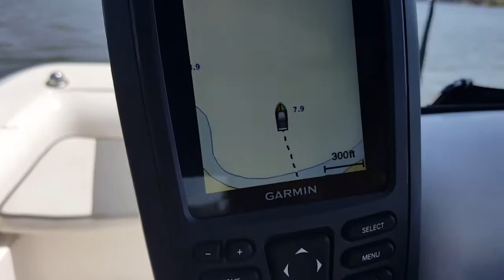Rhode River MD. Dinghy ride